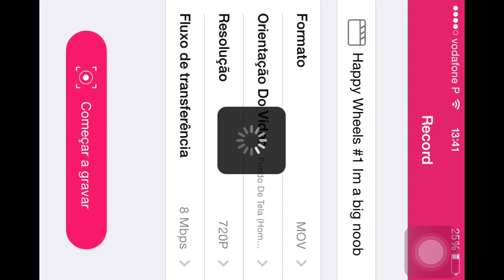Happy Wheels #1 Im a big noob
Channel Mentioned in the video LionMakerStudios
                                                                             Peace!